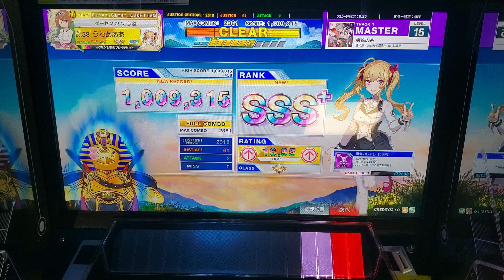[CHUNITHM] 거미줄 | 蜘蛛の糸 (MASTER) FULL COMBO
CATEGORY : ORIGINAL
DIFFICULTY : MASTER
LEVEL : 15 (15.0)
OPTION : -
2023/08/17 Recorded